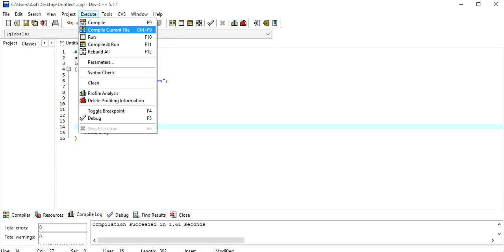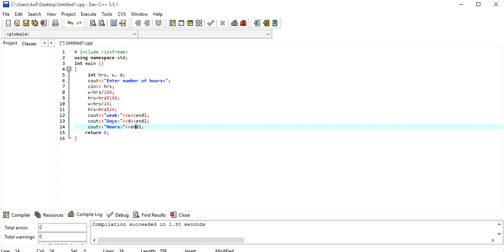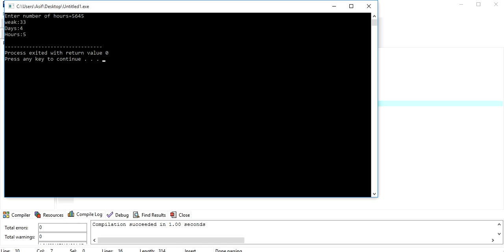Write a program that will prompt the user to enter number of hours, weak , days in c++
Write a program that will prompt the user to enter number of hours.
It computer and display the number of weaks, Days and hours within the input number of hours.